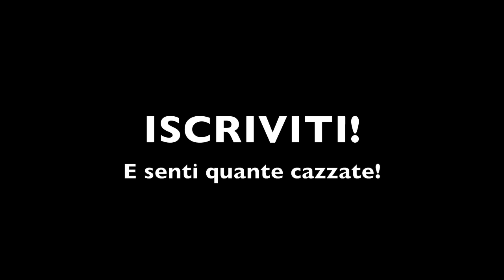Le STRONZ*TE dei film sul rap... PARTE I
ϟ ϟ ϟ LEGGIMI ϟ ϟ ϟ
 Il rifacimento (più curato) di un video che feci quando ero ancora agli inizi.
Non cercatelo, l'ho rimosso! Tanto per variare penso che sia un idea carina. Poi siete voi che decidete, fatemi sapere se volete una parte 2!